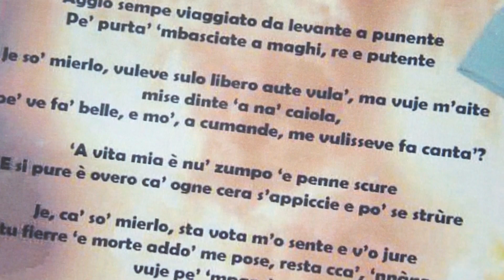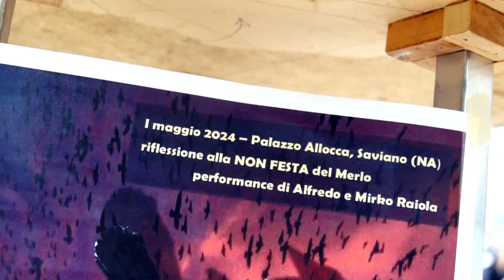1 MAGGIO 2024 | RIFLESSIONE ALLA NON FESTA DEL MERLO - Performance di Alfredo e Mirko Raiola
"Me contano
ca' ogne anno
'e chiste tiempe
se rinnova 'na tradizione
Jesce vierne
e 'nciele
se sente la mia canzone
Je so' mierlo
je nun sacce niente 'e calendarie
juorne e stagione
Me l'anne 'mparate 'a pullecine:
pe' nnuje
è necessaria sta migrazione
Aggio sempe viaggiato da levante a punente
purtanne 'mbasciate a maghi, re e putente
Je so' mierlo
je vuleve sulo
libero e aute vulare,
ma vuje m'aite mise dinte 'a na' caiola pe' ve fa' belle
e mo'
mo'
a cumande
me vulisseve fa cantare?
'A vita mia è nu' zumpo 'e penne scure
E si pure è overo
ca' ogne cera s'appiccie e po' se strùre
Je ca' so' mierlo
sta vota m'o sente e ve lo jure.
Stu fierre 'e morte addo' me pose
resta cca'
'nnànze a vuje pe' 'mparature.
Si ogge me guarde attuorne
ppe chello ca' ve veche fa' a 'stu munno
ca' nce' fa campa'
nu cielo ‘e fuoco
je nun o' tengo tutte stu vulie 'e canta'
E già
je so' mierlo
e ppe chello ca' state ammuinanne
cu o' core v' 'o dico a tutte quante:
me vene sulo ra caca'!"

Testo e interpretazione:
Mirko Raiola

"Riflessione alla NON festa del Merlo"
Performance di Alfredo e Mirko Raiola
XXIX Festa del merlo
1 maggio 2024
Palazzo Allocca - Saviano (NA)

Un ringraziamento a:
Felix Policastro
Antonio Sgambati

Post-produzione e ripresa diretta:
Edoardo Annunziata

Regia:
Edoardo Annunziata

Produzione: ACT Production
In collaborazione con: Picentia Short Film Festival